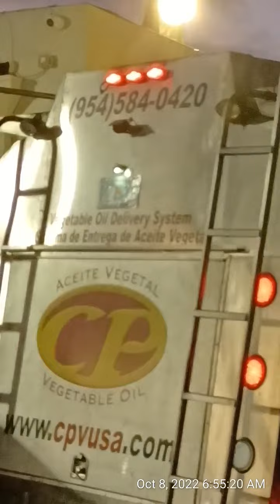more harassment. ☠️☠️☠️☠️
10/08/'22
6:45 am $aturday morning, again, 24-7-365.

This shit is Hialeah south.

"As part of an ongoing effort to enhance the health, safety and welfare of the citizens of coral gable$."

Keep pushin.